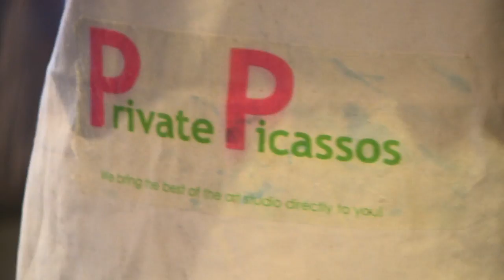Private Picassos offers art lessons for kids to promote creativity